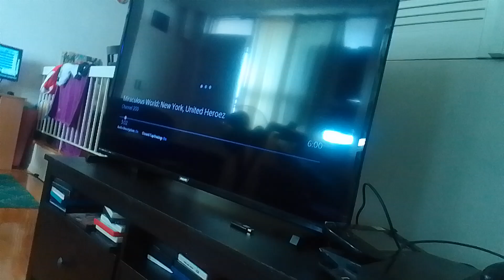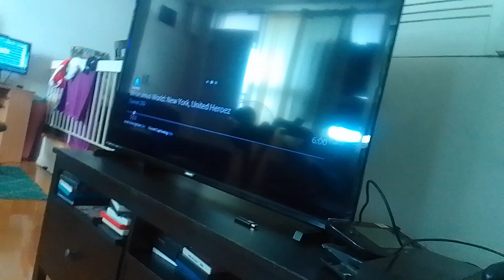the wdjr team in miraculous world new York united heroez music video #15 the worst heroine we know